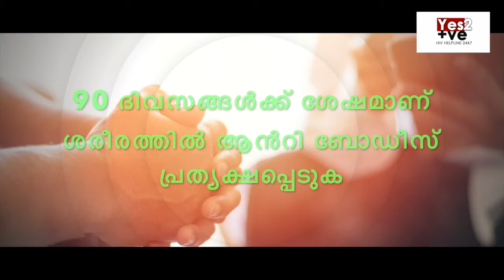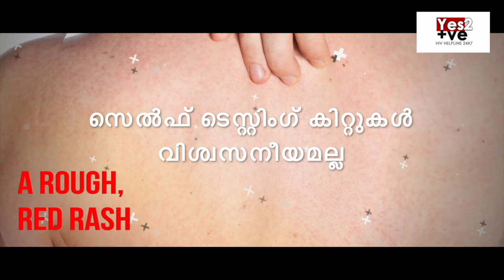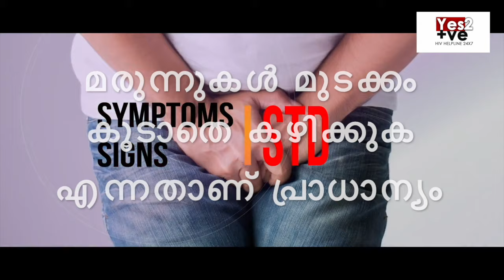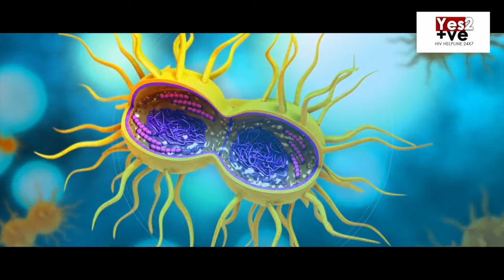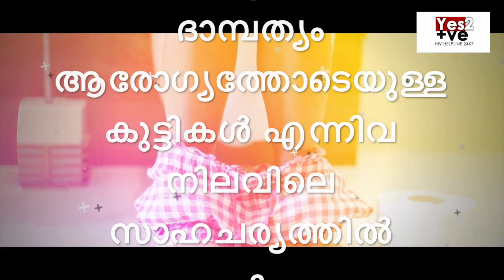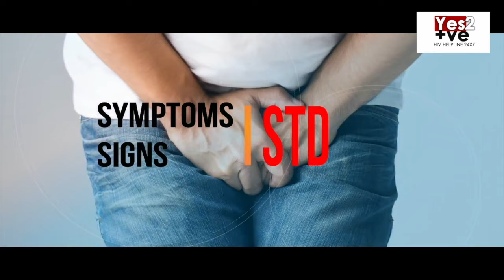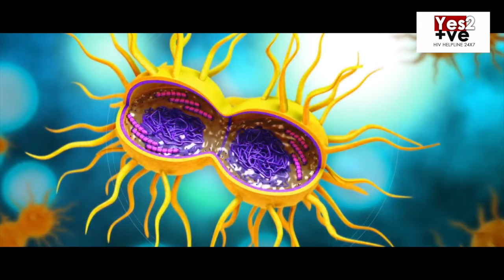HIV Symptoms പൊതുവായ സംശയങ്ങളും അവയ്ക്കുള്ള ഉത്തരങ്ങളും Part -1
പൊതുവായ സംശയങ്ങളും അവയ്ക്കുള്ള ഉത്തരങ്ങളും